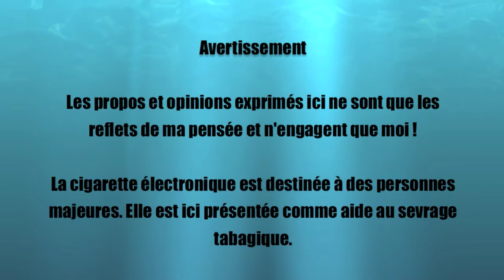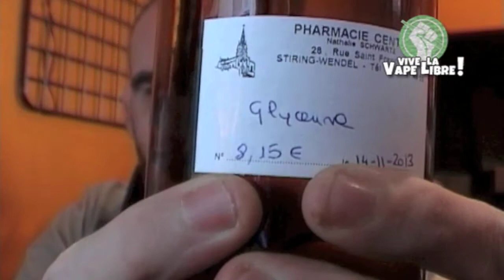Vlog du 15 Novembre 2013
Une petite présentation des vidéos à venir.

Bonne Vape et Vive la Vape Libre !